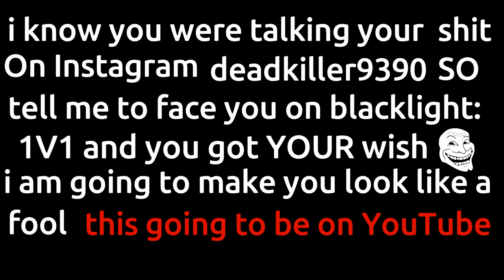Episode8 Thexboxcriminal360 debut On blacklight: retribution